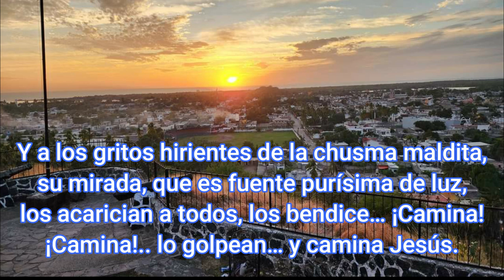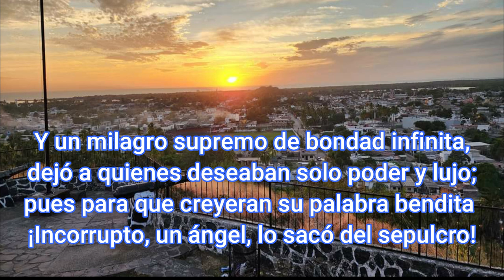SACRIFICIO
MARGARITA PACHECO CANO

Cargando el Nazareno la cruz de su destino,
la corona de espinas ciñéndole la frente,
sudor y sangre riegan el polvo del camino…
¡La maldad y la infamia lo llevan a la muerte!

Y a los gritos hirientes de la chusma maldita,
su mirada, que es fuente purísima de luz,
los acarician a todos, los bendice… ¡Camina!
¡Camina!.. lo golpean… y camina Jesús.

Es largo aquel via-crucis, para llegar al calvario,
la plebe tumultuosa pelease por mirar,
y espadas relucientes cuidan aquel santuario
en que al Cristo piadoso van a crucificar.

Los clavos del tormento se entierran en su carne,
a sus pies, dolorida, se arrodilla su madre,
y en esfuerzo supremo, con los labios sangrantes
dice: “Perdónalos Señor, no saben lo que hacen”.

Relámpagos y truenos coronaron su muerte,
la tierra en sus cimientos toda se estremeció,
y aquellos infelices que sellaron su suerte,
en pánico tremendo le pidieron perdón.

Y un milagro supremo de bondad infinita,
dejó a quienes deseaban solo poder y lujo;
pues para que creyeran su palabra bendita
¡Incorrupto, un ángel, lo sacó del sepulcro!